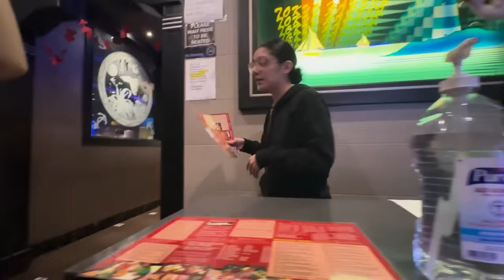Tasty HALAL Asian food US may?! | Flaming Hibachi 🔥